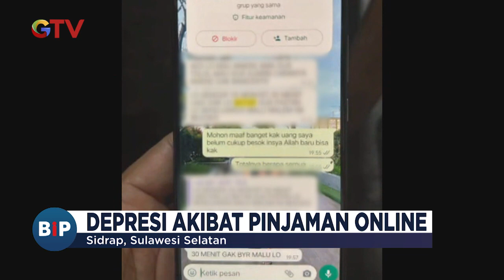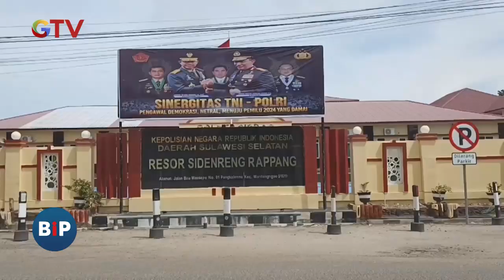Depresi Ditagih Pinjol, Seorang Mahasiswa di Sulsel Buat Laporan Palsu Aksi Pembegalan - BIP 12/01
Saksikan info berita terkini di:
Buletin iNews Pagi: Senin – Jumat Pukul 03.45 WIB
Buletin iNews Siang: Setiap Hari Pukul 10.30 WIB
Buletin iNews Malam: Senin – Jumat 01.00 WIB
Buletin iNews: Senin – Jumat 12.00 | 14.00 | 00.00